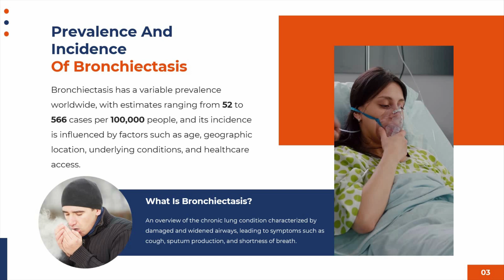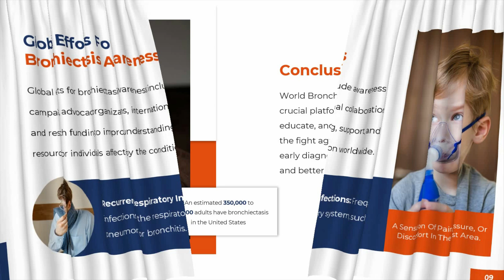World Bronchiectasis Day PowerPoint Presentation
Welcome to SlideEgg! In this video, we’ll show you how to insert and customize SmartArt graphics in PowerPoint, enhancing the visual appeal and effectiveness of your presentations. Whether you’re new to SmartArt or looking to refine your skills, this tutorial provides clear, step-by-step instructions to help you get the most out of this powerful tool. Watch as we guide you through the process, from selecting the right SmartArt layout to customizing it to fit your needs.